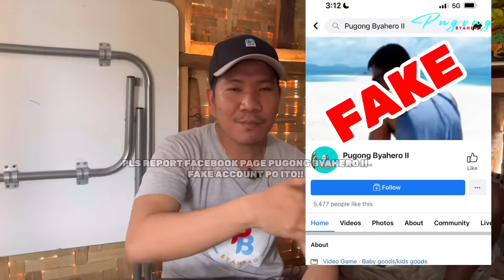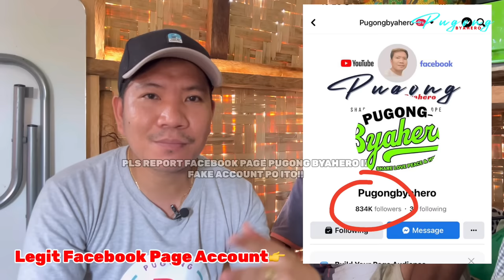PART 4 NAKAKA AWA ANG DALAWANG MATANDA NAKATIRA SA SIRA SIRA NILANG BAHAY WALA PA SILANG PAG KAIN